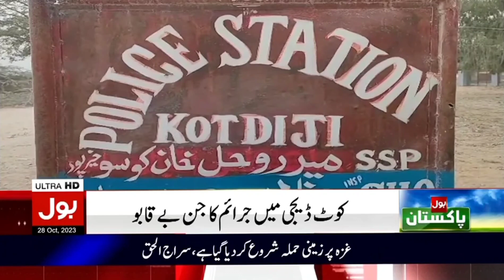Kotdiji Kumb Crime Report BOL News Kotdiji